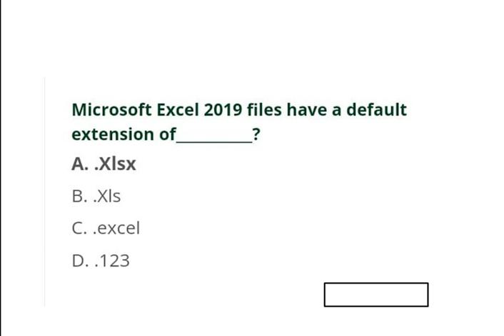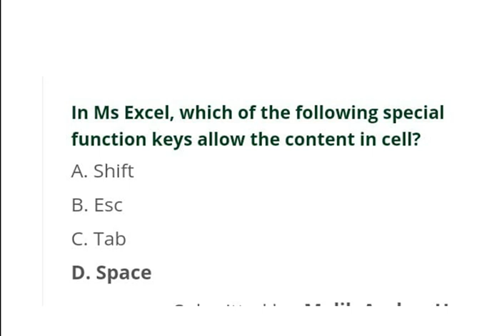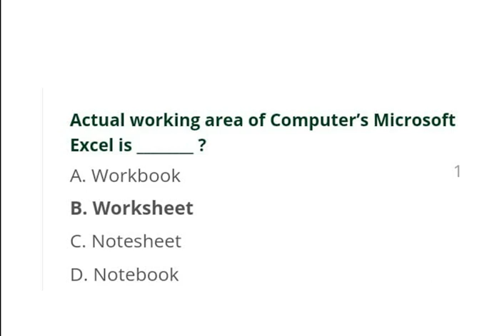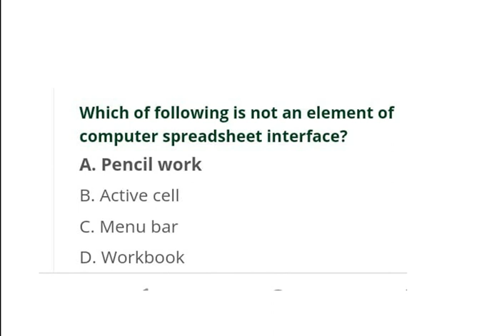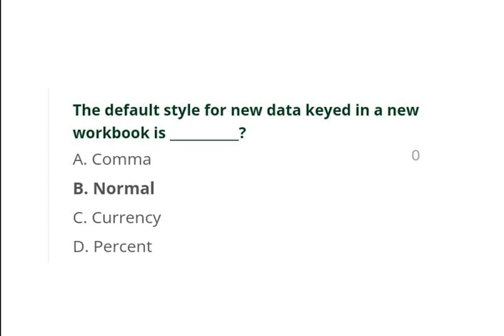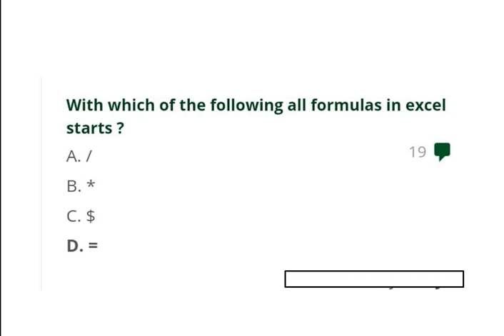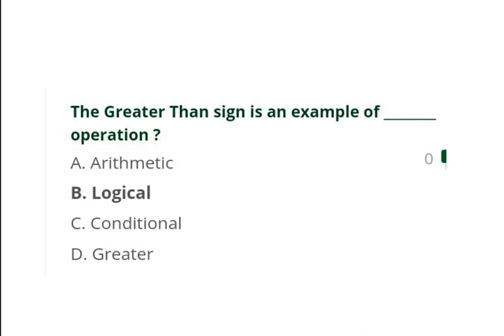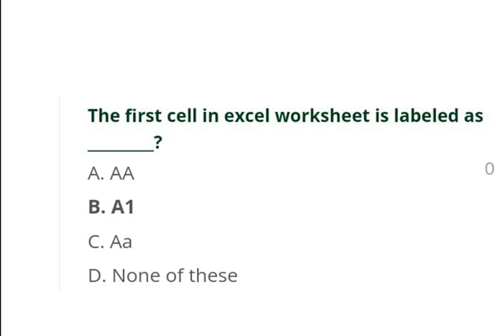MS Excel MCQS|MS Office Questions and Answers| Microsoft Office| Computer Fundamental MCQS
Knowledge Center
MS Excel MCQS
Computer Fundamental MCQS
MS Excel MCQS for IBA Screening Test BPS 5 to 15-STS
Computer Fundamental MCQS for FIA test Pakistan Post Jobs
Microsoft Office MCQS for SPSC PPSC FPSC
All Computer Shortcut Keys for all types of tests.
MS Excel MCQS for NTS PPSC FPSC SPSC NAVY FIA PAKISTAN POST JOB TESTS
MS Office Questions and Answers for Competitive Exams pdf | MS Word | MS Excel MCQS
FPSC Most Repeated Mcqs  Fpsc Test Preparation |
MS Excel mcq Questions and Answer | Microsoft Office | MS Office
Most Repeated Top MS Excel MCQs| microsoft excel FPSC, CSS, NTS, PTS, OTS, PAF, PAK NAVY
MS Excel MCQ Questions And Answers | Mcq Microsoft Excel | Advance Excel Mcqs Questions
All Computer Shortcut Keys | Windows, MS Word, Excel,  Important Questions
MS Excel 1000 MCQs : MS Office Excel MCQs : Microsoft Excel MCQs

Following link contains the complete MS Word MCQS which are most repeated in different tests.
Computer Fundamental MCQS| MS Word MCQS| Microsoft Office MCQS| All Computer Shortcut Keys